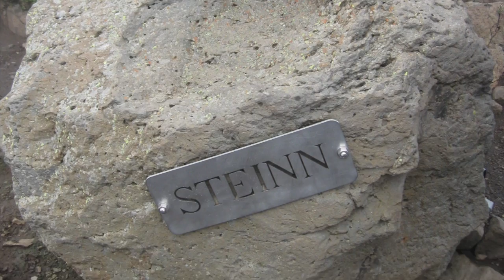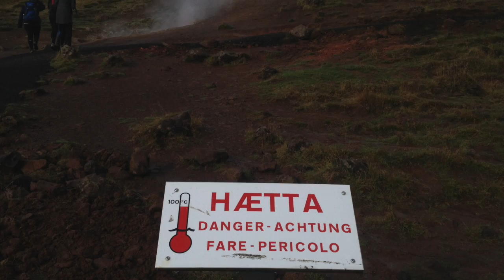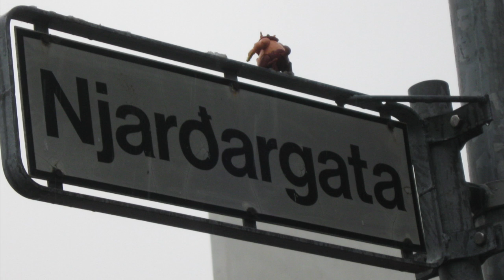Iceland 2017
This video is about Iceland 2017